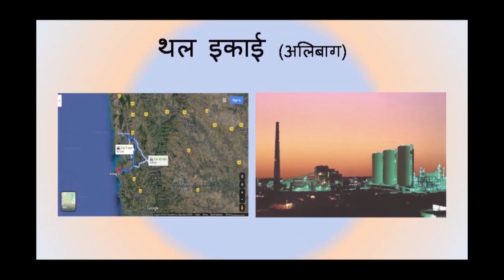RCF Products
Brief Description about Fertilizers Produced, Imported and Marketed by RCF.